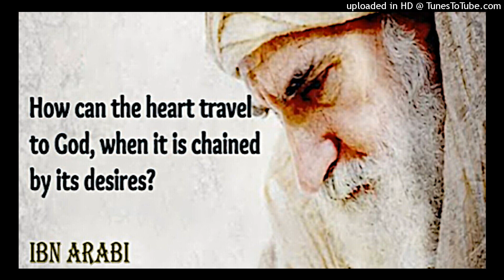Lire Ibn Arabi ?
Présentation du Quatrième Secret de Fatima

Dans cette autobiographie-journal, je dévoile avec une indiscrète sincérité ma bizarre relation d’amour-haine avec le youtubeur islamiste Maamar Metmati (pour l’instant, il ne m’a pas fait de procès), mes mésaventures de l’année 2019 et mes vies antérieures. J’ai été Fatima, la fille de Muhammad, Marie-Antoinette, la dernière reine de France, et Jeanne d’Arc, qui a sauvé à la fois la France et la monarchie. Quant à Maamar, il fut Omar ibn khattab et Axel de Fersen, l’amant de Marie-Antoinette et l’organisateur de la fuite de Varennes. En 1973, je me suis réincarnée une fois de plus, chargée par Dieu d’une mission très importante. Mais cette fois-ci, ce ne sont pas les Anglais qu’il faut bouter hors de France...

Des lecteurs donnent leurs avis :

"Merci pour votre livre, que j’ai lu cette nuit sans pouvoir le lâcher. C’est passionnant. Quelles rencontres !"

"J'ai beaucoup aimé ce livre. Je l'ai trouvé captivant, émouvant, parfois triste mais souvent drôle. Réconfortant aussi. Une lueur d'espoir. Je recommande vivement !"

"J'ai commencé à le lire, je suis vraiment très agréablement surpris, par le style d'écriture. par l'auteur que l'on découvre. Cela se lis facilement, accessible et riche a la fois. N'étant pas critique littéraire, mon avis n'engage que moi, mais je pourrais dire que ce livre aurait sa place dans n'importe quelle grande maison d'édition. (je suis un fidèle d'Albin Michel, c'est dans la lignée). Je suis en cours de lecture, avec la certitude qu'au fil des pages, il y aura un avant et un après. ... Bravo à l'auteur."

"Journal sans chichis, et d'une sincérité incroyable. Se lit très facilement. Il est cash d'écriture et cash de faits et d'événements d'une période de la vie de l'auteure. J'ai noté pas mal de "théories" que je compte approfondir et qui ouvrent de nombreuses portes. Alors merci à l'auteure pour cette pure merveille, un "guide" pour moi, que j'ai dévoré en quelques jours. Gros coup de cœur. Je recommande vivement."

Si vous voulez changer de point de vue sur l'avenir de la France, lisez ce livre !